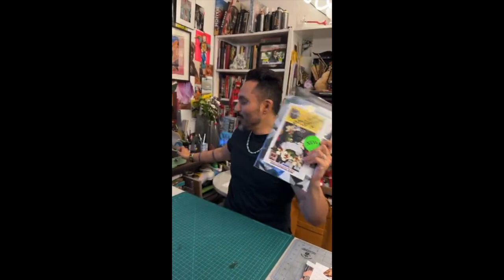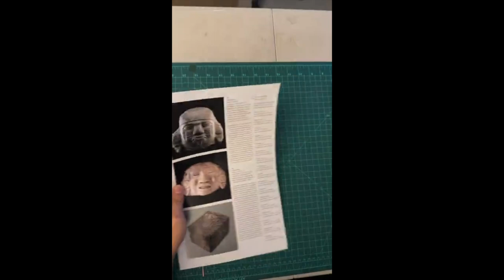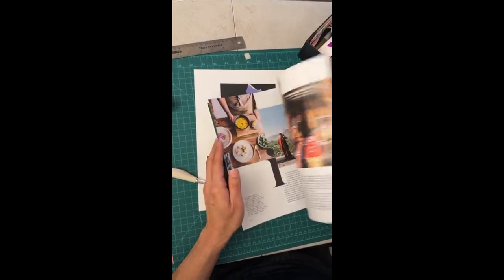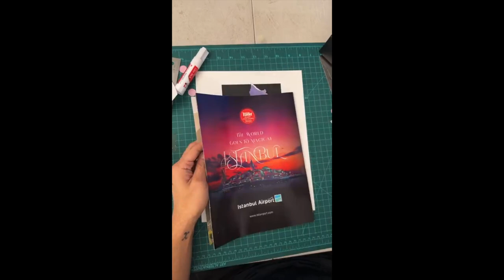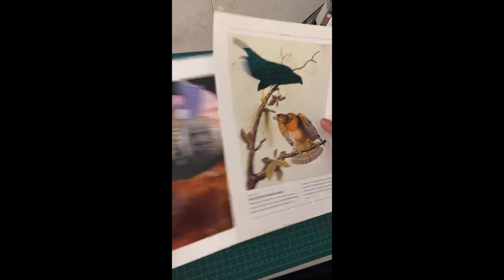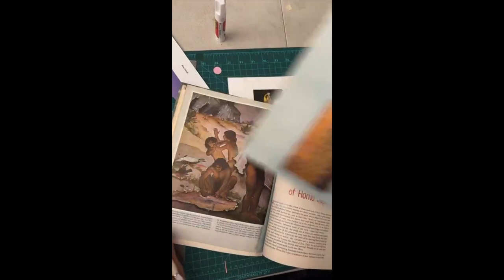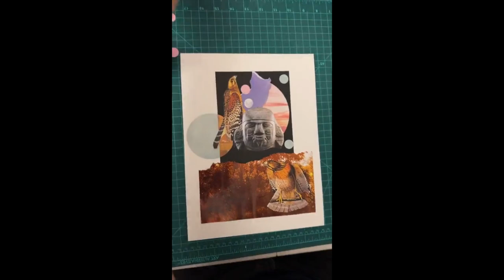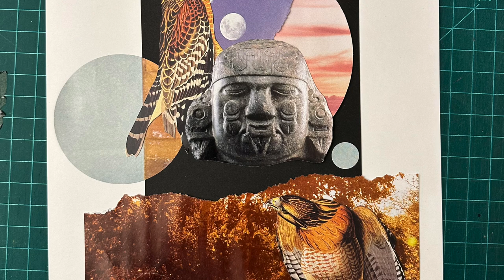Collage Dream Happy Hour #35 Luis Martin / The Art Engineer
The studio is full with the artfam Join in as collage and talk shop 100 mph!
Congratulations to tonight’s winners @irep.pac.art and @by_anateresa

More Collage Adventures to come!
Become a Collage Dream Member at CollageDream.com